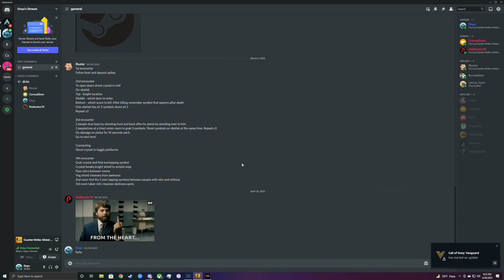Road To Gold Ep. 6